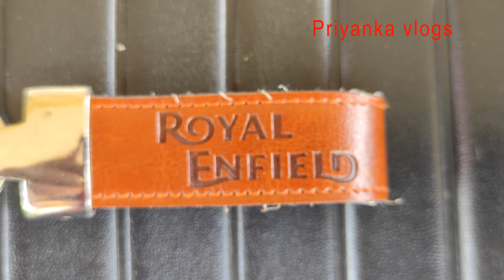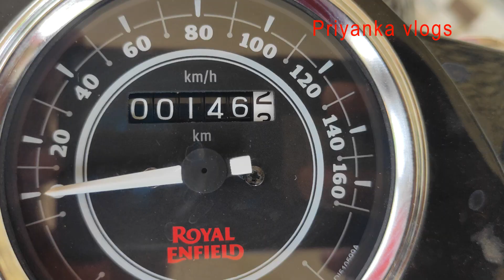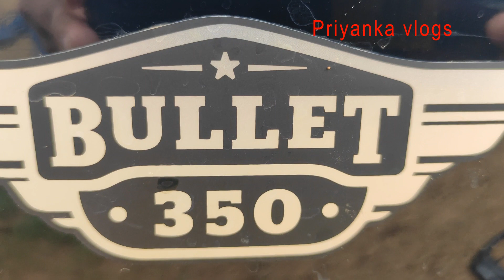Royal enfield 350 electra !! priyanka vlogs !! new Motorcycle !!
we are making videos just for education only.